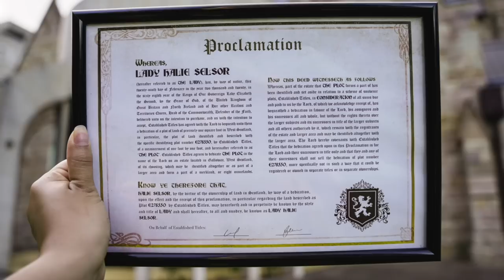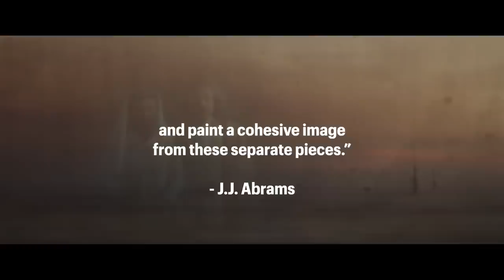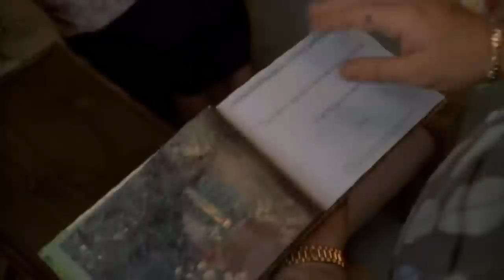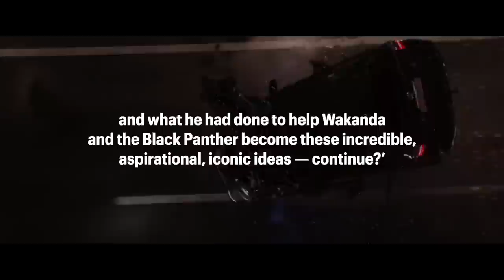Marvel Has A BIG Black Panther Problem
Using past examples from TV and Film to determine what will happen next with Black Panther after Chadwick Boseman's death.

Written by: Will DiGravio & Adam Tinius